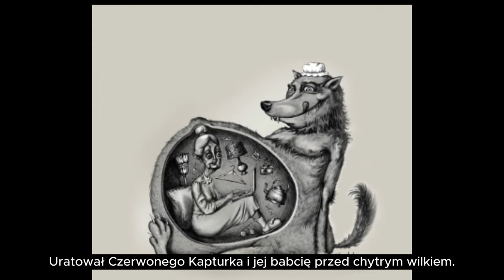Bajka o Czerwonym Kapturku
Krótka historia o Czerwonym Kapturku opowiedziana przez małą dziewczynkę dla wszystkich małych dzieci z całego świata :-)